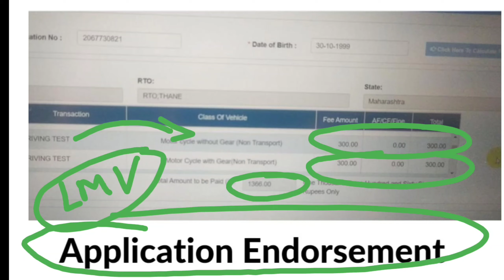🔴slot booking not allowed application number is approved rto thane maharashtra driving license test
🔴Why I am not able to book slot for driving licence online

🔴Next 7 days slots are not available

🔴Sarathi Parivahan slot booking

🔴DL slot booking

🔴slot booking problem

🔴slot booking not allowed

🔴worst system rto

creator

🛑OUR OTHER FEATURED CHANNEL🛑

application number is approved but slot booking not allowed
online ll slot booking up
ll test slot details
ll test slot booking means in hindi
licence
ll slot book meaning in hindi
slot
sarathi slot booking
2020
what is dl transaction slot booking
unable to book slot for driving licence online
learning licence slot booking
learning licence slot booking kaise kare
how to slot booking for driving licence
test booking not allowed
driving
next 30 days slots are not available
due to some technical issue slot booking not allowed
what is emergency quota in driving licence slot booking
slots not available in sarathi
sarathi.parivahan.gov.in slot booking
no slots available for learner's license
why vaccine slot booking is not allowed